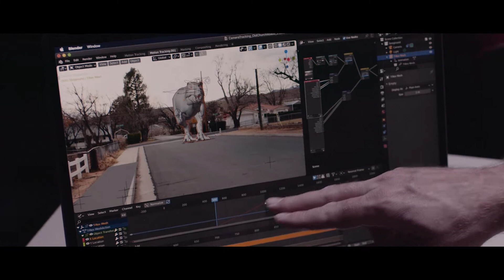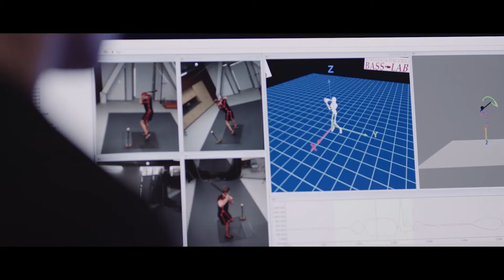Utah Tech University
Make, create, and innovate at Utah Tech University and participate in real-world learning experiences that prepare you for a successful career and meaningful life. We offer hands-on learning within all our 200+ academic programs at the most affordable university tuition rate in Utah. There's never been a better time to become a Trailblazer and discover what trails you can blaze.